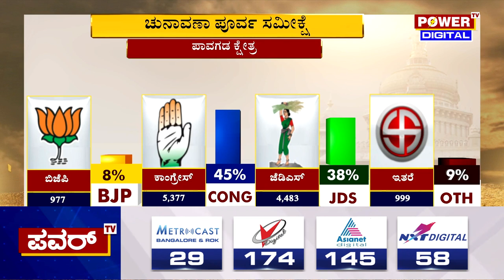Karnataka Election Survey: ಪಾವಗಡ ಕ್ಷೇತ್ರದ ಚುನಾವಣಾ ಪೂರ್ವ ಸಮೀಕ್ಷೆಯಲ್ಲಿ ಕಾಂಗ್ರೆಸ್ ಮುನ್ನಡೆ | Power Tv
Karnataka Election Survey 2023 : ಪಾವಗಡ ಕ್ಷೇತ್ರದ ಚುನಾವಣಾ ಪೂರ್ವ ಸಮೀಕ್ಷೆಯಲ್ಲಿ ಕಾಂಗ್ರೆಸ್ ಮುನ್ನಡೆ | Power Tv News

More Updates Keep Following Us